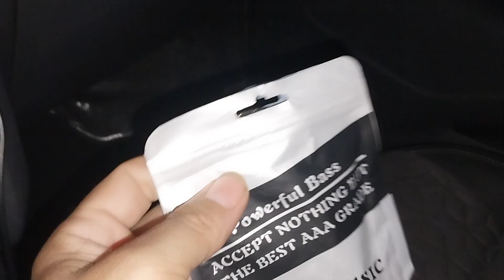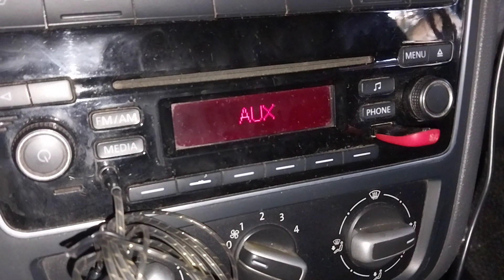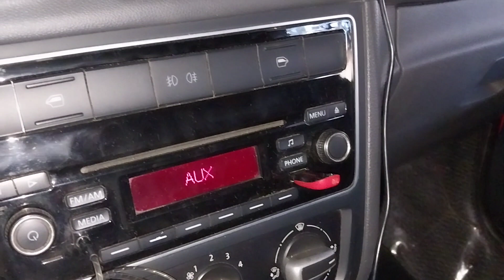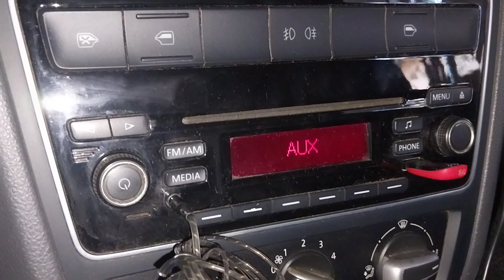SOM DO CARRO LINGANDO SOZINHO .RESOLVIDO VIDEO ATUALIZADO FÁCIL DEMAIS 😎